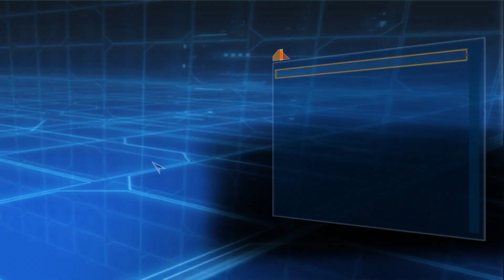Star Wars Battlefront Enhanced Graphics mod (EGM)